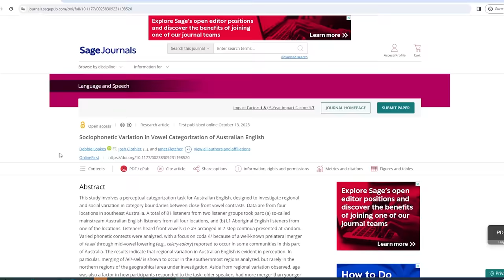How many Australian accents are there really? | ABC Australia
You know it when you hear it, right? The Aussie accent.

If you know Australians or you are Australian, you've heard the voice.

But you're not crazy if you think there are differences in the way Australians speak around the country and between generations.

Does the word "here" have one syllable or two? Does "France" rhyme with "pants" or "aunts"?

Angus Mackintosh digs deeper to explore the sounds of Australian voices.